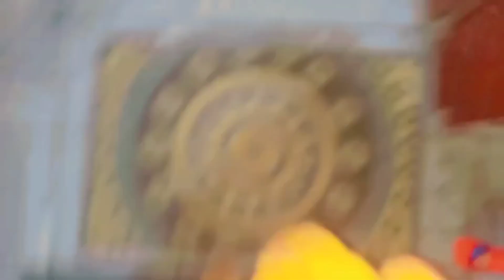Sehri With me💕 Sehri & Iftar Day Routine | Ramazan Mubarak 2024 | Daily Routine Vlogs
Allah Hafiz 😻
grocery shopping in 2024

grocery shopping,shopping,grocery

shopping vlog,grocery

village food

village cooking

village life

village

village recipes

village woman

village channel

vlogs punjabi

punjab lifestyle